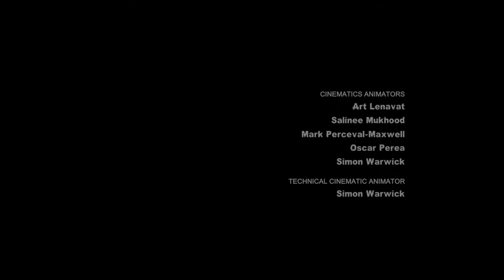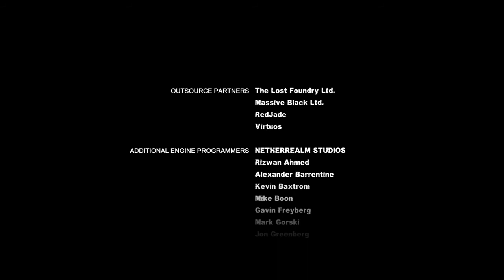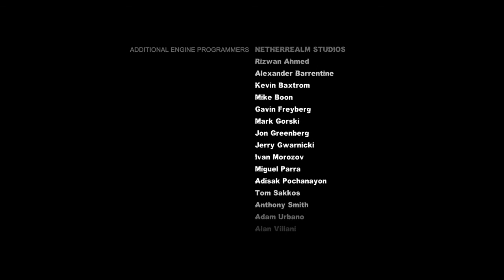Joker sings Only You